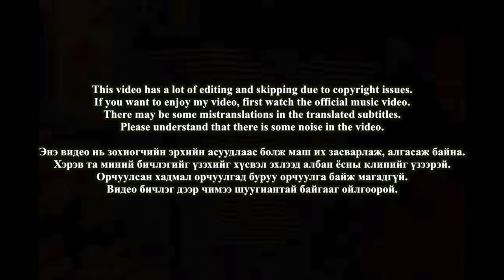🇲🇳🇰🇷🔥Korean Hiphop Junkie react to FLA - SHAALTSII (MGL/ENG SUB)